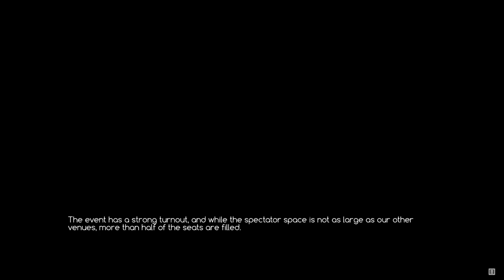Ace Academy - Episode 44 - Hot Spring?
Hello everybody! Welcome back to another episode of Ace Academy. We discuss plans for a future hot springs trip to break the monotony of studying during reading week. Watch to find out more.

Like the game? Want to play it? Support the developers!

ACE Academy is a slice-of-life, story-centric comedy game with elements of dating-sim; fully voiced and extensively interactive!

In the year 2049, mechanized robots commonly called GEAR were developed for military application. Since then, their versatile functionality has led them to not only become commonplace in commercial use, but also spawned an entire sports entertainment industry. The prevalent use and popularity of GEARs has created a new academic field known as “Cenorobotics”.

Due to unforeseeable circumstances, the protagonist finds himself transferring to ACE Academy, a premier school for Cenorobotics studies in Japan. He struggles to find a team willing to accept him and his outdated “American” GEAR to compete in the intramural tournament. When compared to the sleek, robust, and advanced technologies of the Japanese counterparts, his search feels utterly hopeless. That is, until he finds a group of pilots just desperate enough for another member. This is where your story begins.

ACE Academy is a comedy-centric, slice-of-life, visual novel with sci-fi and romance elements. With hundreds of choices available, you can experience the storyline and interact with characters in a much more personalized way.